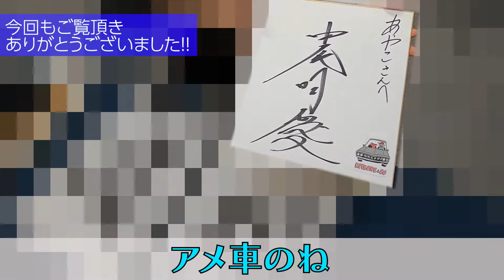綾子!!中尾明慶さんのチャンネルに出演!!親子書道教室!!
銀座ママ書道家綾子がお送りするゆる〜い書道チャンネルです。

本気で書くときも、世間話が入ってしまうときも...。

なんと今回あの大物俳優さんのYouTubeチャンネルに出演が決定！

親子書道教室の先生をやっちゃいます。

中尾明慶さんの息子さんトカゲくんも初めての書道に挑戦！

大人には容赦ない綾子さんは果たして小学生に書道を教えられるのか！？

是非中尾さんのチャンネル『中尾明慶のきつねさーん』にて本編もお楽しみください！！

皆様が書きたいと思える様な字を書ける様に楽しいコンテンツを配信していければと思いますので是非チャンネル登録もお願いいたします！

「Future Sky」／作（編）曲 ： SAKURA BEATZ.JP